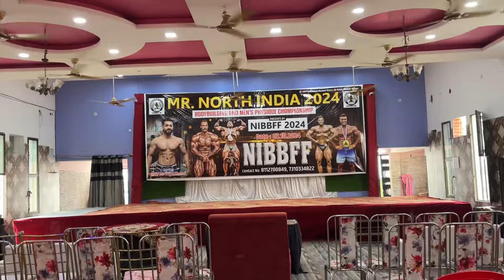I Win My First Bodybuilding Competition 🏆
Hello friends, how are you all, I hope you all are well, I had never done a bodybuilding competition before today. Yes, before this I had played two men physics games in which I lost in both and this time I won the bodybuilding 55 for the first time. Tried in 60 category and won in the first attemptI am sharing this video of Hasil with you, I hope you liked this video and you will definitely appreciate my hard work and my success, thank you